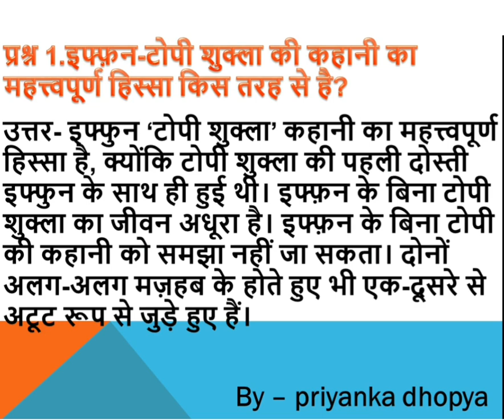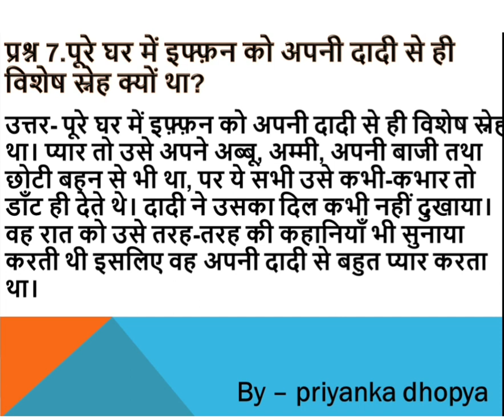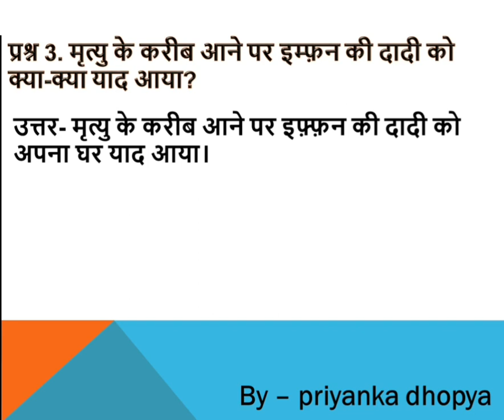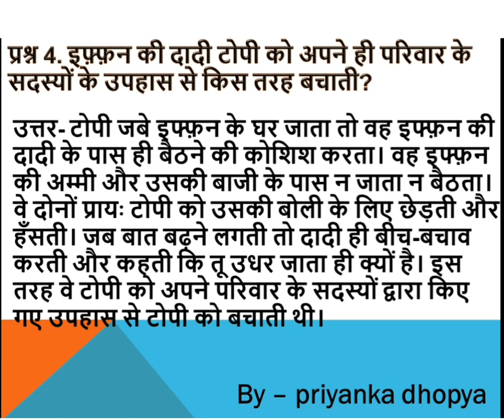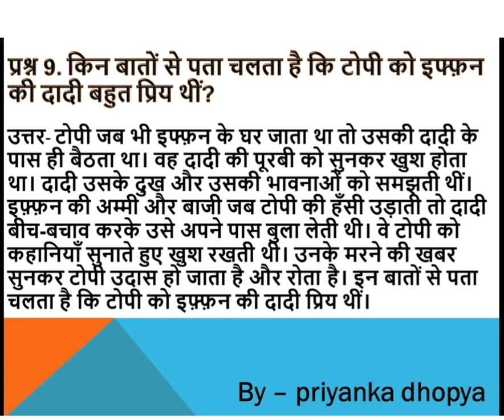टोपी शुक्ला Class 10 PDF, टोपी शुक्ला के प्रश्न उत्तर, questions and answers,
टोपी शुक्ला Class 10 PDF, टोपी शुक्ला के प्रश्न उत्तर, Topi Shukla Class 10 PDF,  questions and answers,